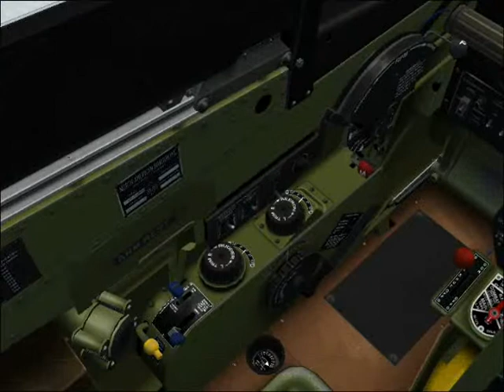A2A WWII Fighters: Mustang